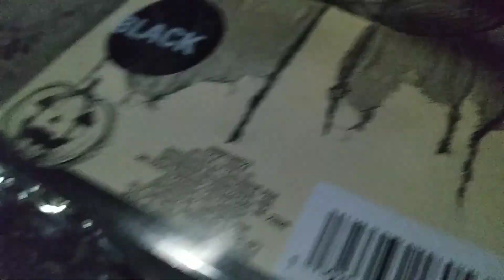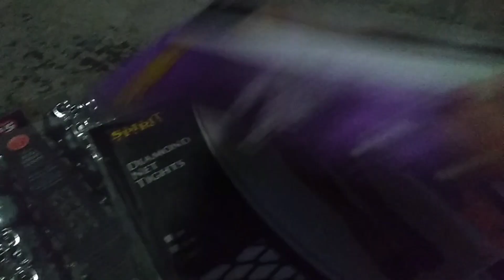Halloween Haul 🦇2023🦇 || Gothic Dragonfly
All these items in this video was bought with my own money none of it was given to me, bought for me, or I got for free. I bought some of these at the beginning of October just forgot to Vlog getting them.

Stay Spooky
Stay Freaky
Stay Alive